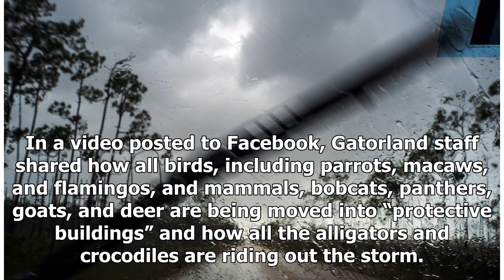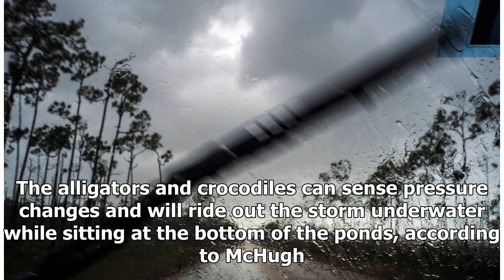Watch: Here's How Florida's Gatorland Is Preparing for Hurricane Dorian - Geek.com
As Floridians brace for Dorian, the Category 5 hurricane that pounded northwest Bahamas and is crawling toward a long swath of the US East Coast this week, the animals of Gatorland theme park and wildlife preserve in Orlando are also preparing for the monster storm. In a video posted to Facebook, Ga...